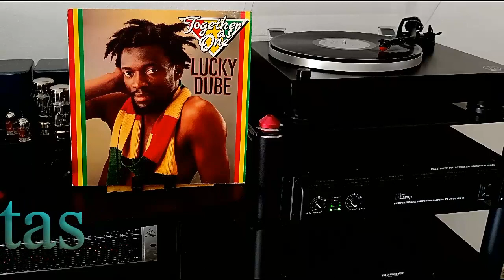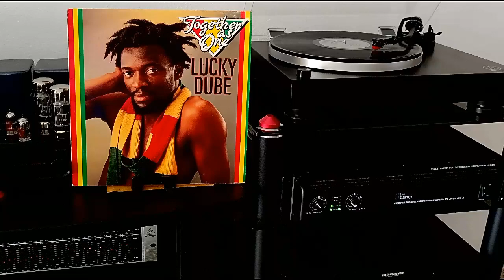Lucky Dube, Rastas